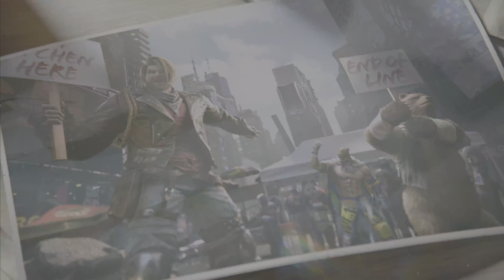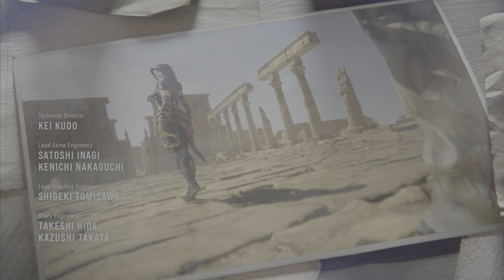TEKKEN 8 Final Boss Fight - MOVIE [Cinematic edit]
Edited the 2 last chapters with Jin and Kazuya fighting, both in Devil and normal form.

There is no gameplay here, just the cinematics from the big final showdown between the two giants edited into a movie.

Captured on Playstation 5 in 4K
Tekken 8 Last Boss Fight